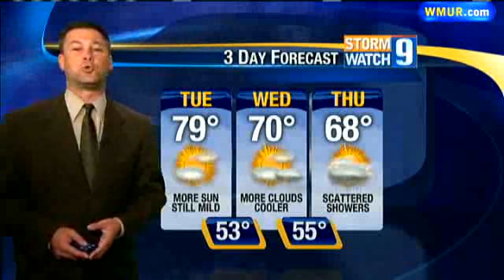Mild Day Before Showers Later This Week